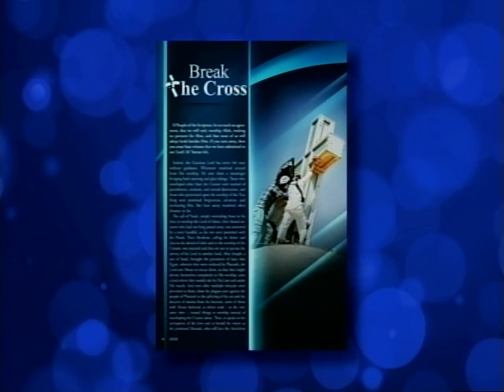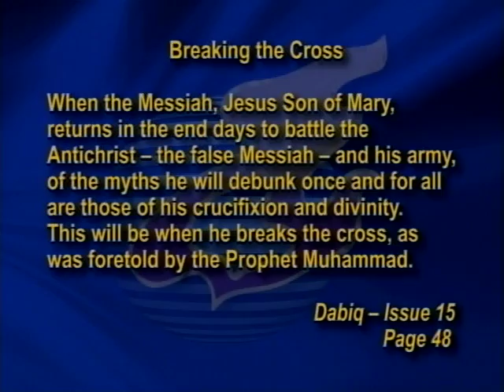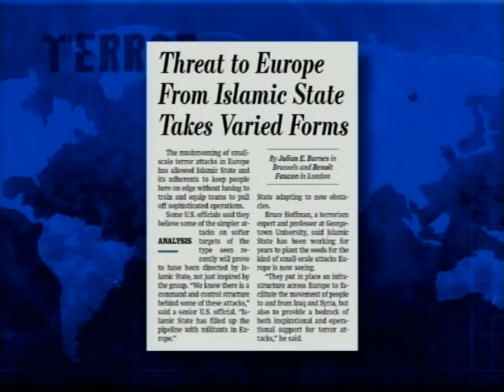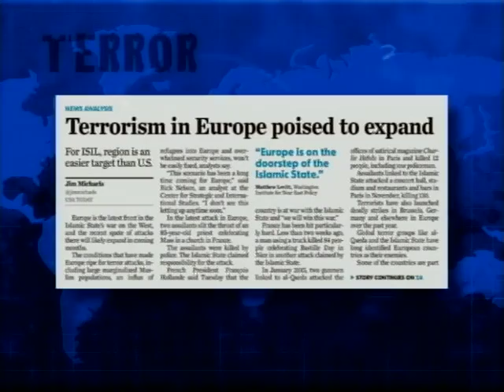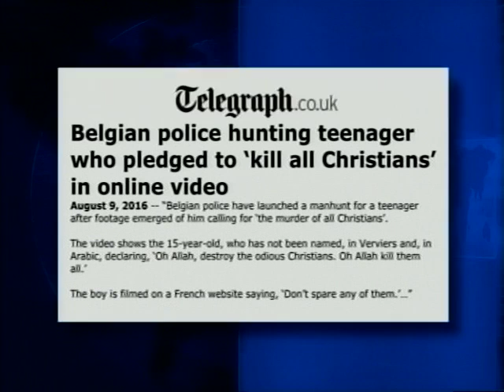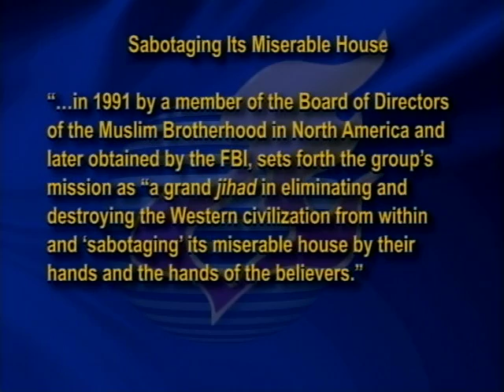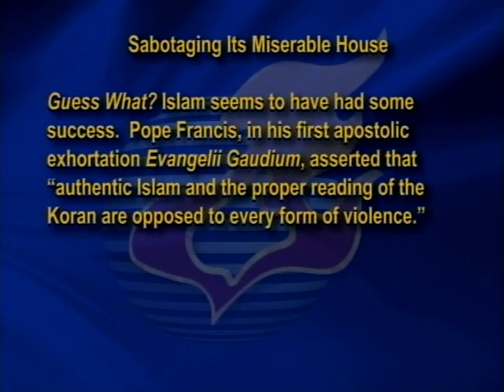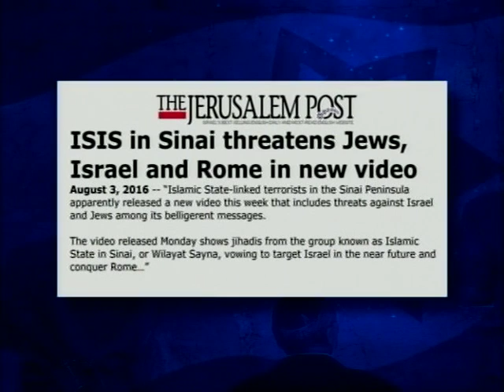Jack Van Impe Presents September 10, 2016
This week’s headlines:
• Terror spree unsettles Europe’s leaders…
• American authorities fear terror networks already in U.S….
• ISIS in Sinai threatens Jews, Israel and Rome in new video…